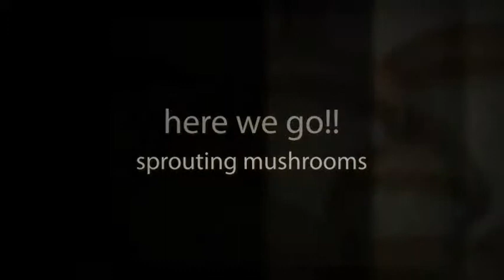Growing mushrooms in Tajikistan